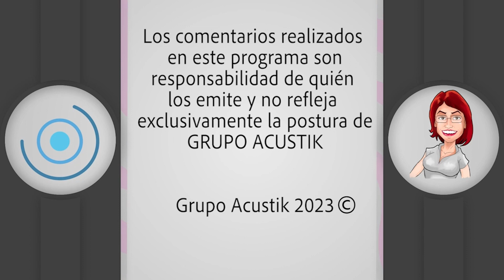21 Abril 23 redes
No te pierdas la información mas importante con Fernanda Tapia solo aquí por AcustikNoticias.